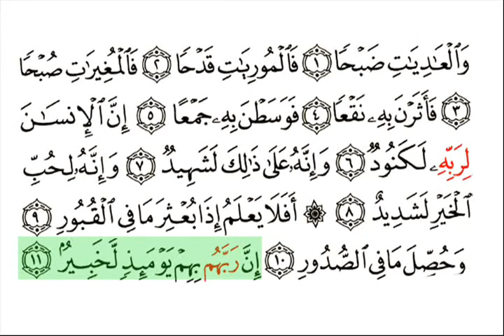Surah 100 Al Adiyat With Arabic Text Mishary Rashid Al Affasy